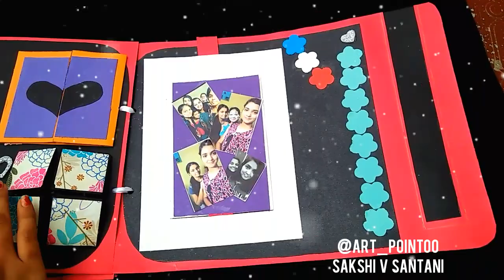Name card- 3 || attractive look ||order now || hurry up!!!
For placing order or other info
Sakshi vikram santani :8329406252